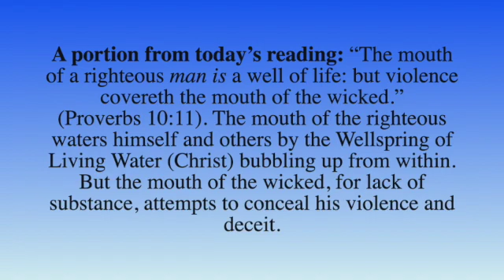A portion from today's reading; February 23, 2022 SD 480p